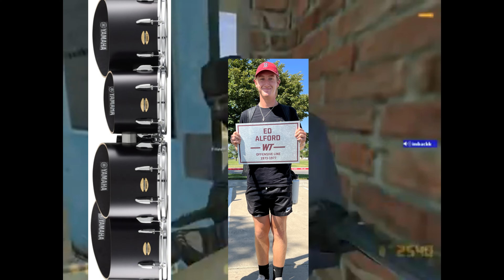WTAMU President's Tailgate Experience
Go buff